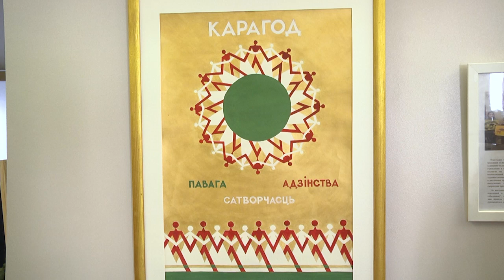2024-03-28 Выставка «Карагод».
Буйство красок, детской фантазии и творчества прямиком из столицы: в музее «Спасённые художественные ценности» прошёл вернисаж учащихся изостудии «Гармония» Центра дополнительного образования детей и молодежи «Светоч» города Минска. Руководитель студии, Елена Булат на протяжении почти 20 лет воспитывает в своих учениках стремление к творческому постижению мира. Талантливый педагог родом из Бреста, поэтому не удивительно, что работы своих воспитанников решила впервые показать здесь, на малой родине. Все подробности у Василины Буцкевич.

*Наши контакты:*
✅Телефон горячей линии:
54-63-67